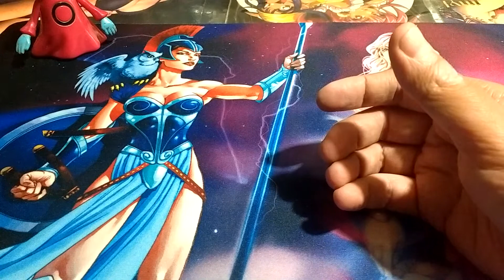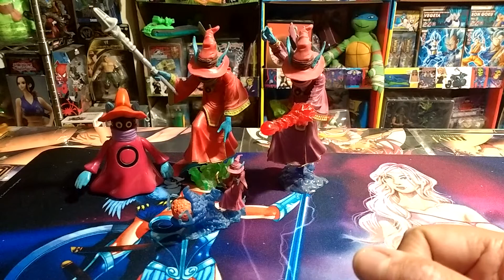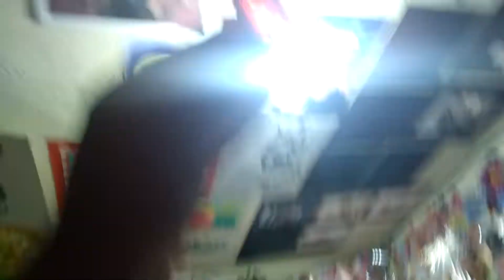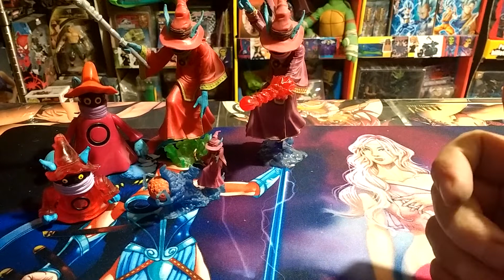Figuras de Colección de Orko / Másters of The Universe / Motu